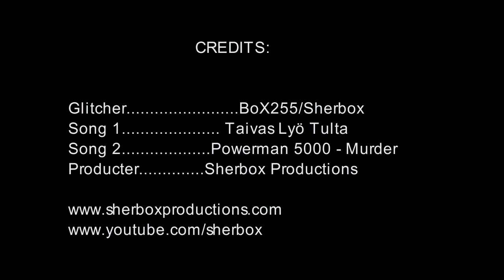Halo 3 Glithing in Forge - Rat Nest + Easter Egg 2 Death Rats Hidden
i was bored so i decided make a vid of some glitches and secret rooms there are in rate nest. i was exploring and i was find what we can call it an little "easter egg", there are 2 death rats, enjoy and subscribe!